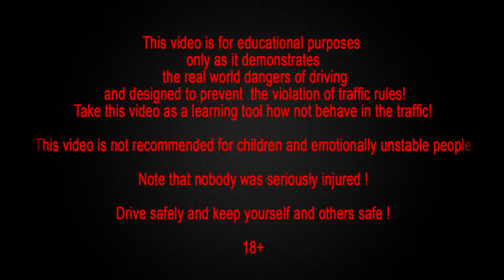Car Crash Compilation #516 - January 2015 Подборка Аварий и ДТП 2015 январь.mp4